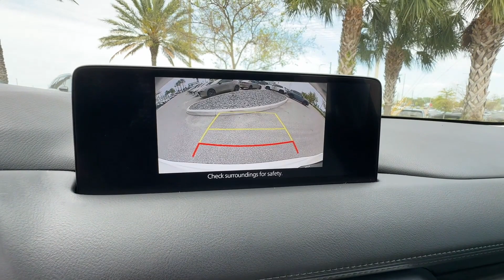2021 Mazda CX-5 Grand Touring Davenport, Clermont, Winter Garden, Orlando FL, Ocala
2021 Mazda CX-5 Grand Touring JM3KFADM1M1396974 Video

This 2021 Mazda CX-5 Grand Touring is full of phenomenal features such as: